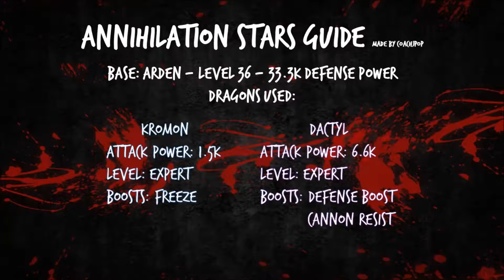Level 36 - Arden Guide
36 - Arden - 33.3k base - Expert Kromon (freeze) and Expert Dactyl (defense boost/cannon resist)